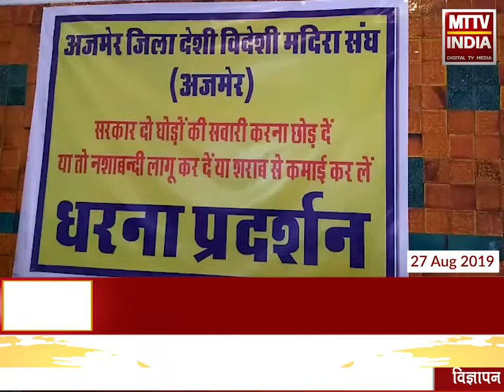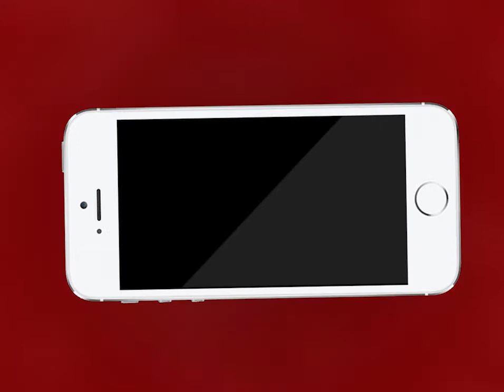AJMER NEWS | शराब व्यवसायी मुख्यमंत्री अशोक गहलोत की आबकारी नीतियों से हुए परेशान | MTTV INDIA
शराब व्यवसायी मुख्यमंत्री अशोक गहलोत की आबकारी नीतियों से हुए परेशान
शराब के व्यापारियों ने कहा गलत नीतियों से सरकारी खजाना भरना गलत है
सूबे में आबकारी की व्यावहारिक नीतियां लागु की जाए
शराब व्यापारियों ने मांगे पूरी नहीं होने पर मुख्यमंत्री को शराब की दुकाने बंद कर चाबी सौंप देने की चेतावनी भी दी